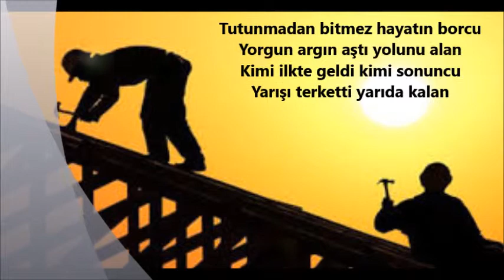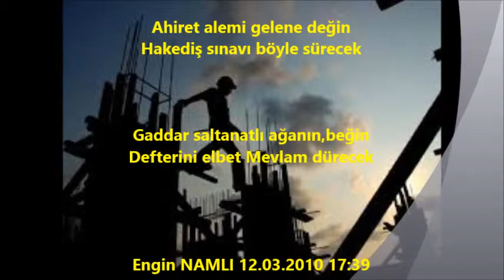Engin Namlı -BEDELSİZ İNSANLIK- (ŞİİRİ seslendiren-Engin Namlı)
Bedelsiz İnsanlık

Tutunmadan bitmez hayatın borcu
Yorgun argın aştı yolunu alan
Kimi ilkte geldi kimi sonuncu
Yarışı terketti yarıda kalan

Yediden yetmişe düşen hengame
Düşe kalka geçer insan ömründen
İşçisi,işsizi,çiftçi,hademe
Nasibini alır her dert türünden

Yok,Var'a göz koymuş fethedilmez taht
Çözülmez bilmece,öğrenilmez sır
Saltanat kimdeyse değişmiyor baht
Çare bulunmuyor geçen her asır

Kimi değerleri para bitirmiş
Bedelsiz insanlık bulabilmek zor
Gerçek seven bile aklı yitirmiş
Mecnunun vuslatı volkandan bir kor

Ahiret alemi gelene değin
Hakediş sınavı böyle sürecek
Gaddar saltanatlı ağanın,beğin
Defterini elbet Mevlam dürecek

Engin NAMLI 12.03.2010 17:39